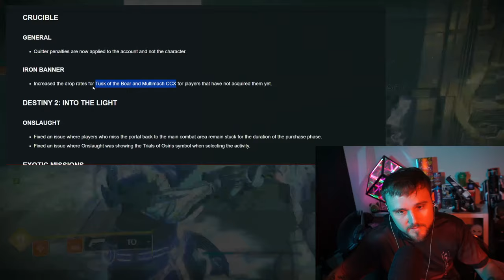Bungie's Big Update Fixes Onslaught, Whisper & Cascade Point!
🔥 Follow me on all social media! (Especially Twitter/X, TikTok, and now Kick!)

🚀 Drop a Prime Sub on Twitch!

🧃 G Fuel (best energy drinks and gear)

MY FAVORITE DESTINY YOUTUBE VIDEOS!

✔️ Aztecross
✔️ Datto Does Destiny
✔️ Fallout Plays
✔️ KackisHD
✔️ My Name Is Byf
✔️ Myelin Games
✔️ More Console

NEWS SOURCES AND CREDITS:
📰 Bungie
📰 Paul Tassi
📰 The Game Spot